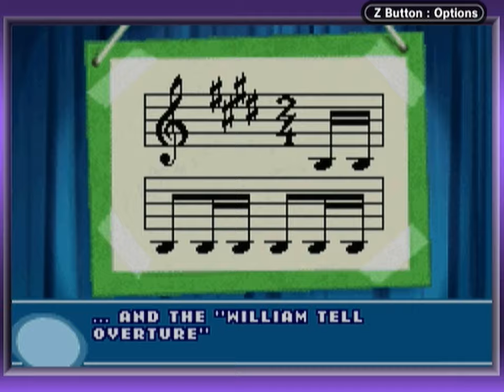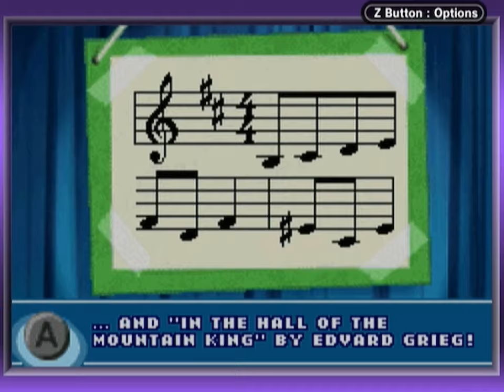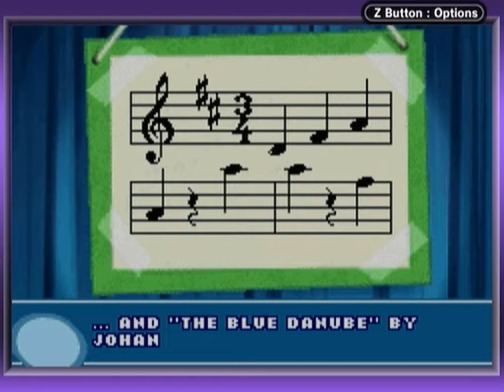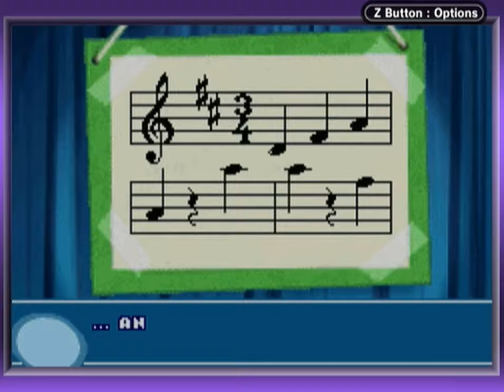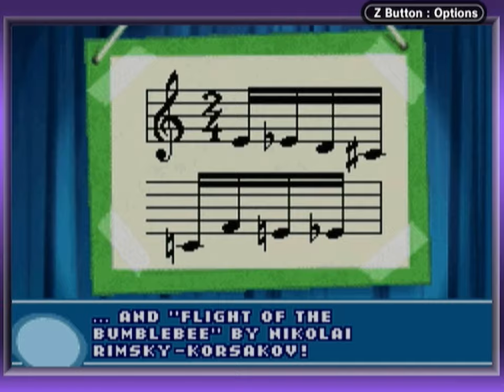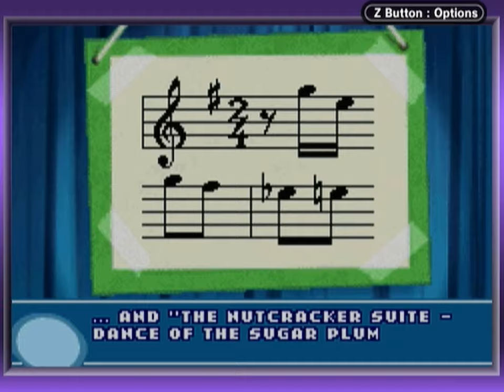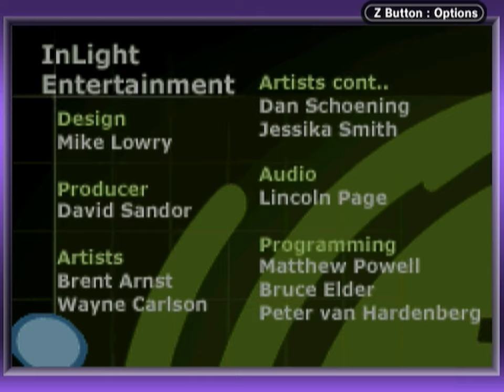Disney's Little Einsteins [10] GBA Longplay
Disney's Little Einsteins is a 2006 educational game based on the Disney Jr. show of the same name. In the game you must play through 7 levels to collect all the paintings for the Einsteins' wall.

Time Codes:
00:00 - Intro
00:32 - Exotic Landscape
05:03 - The Cave Paintings Of Lascaux
09:43 - Seascape At Port-En-Bessin
15:58 - There Is The Marae
21:26 - Irises
27:55 - The Seine At La Grande Jatte
31:21 - The Starry Night
38:47 - Credits